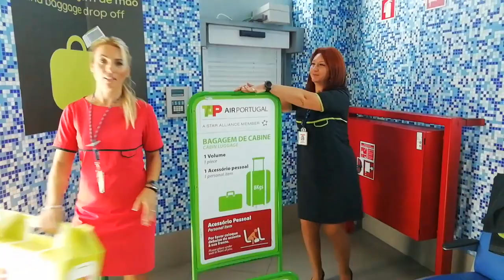Happy Groundforce Family